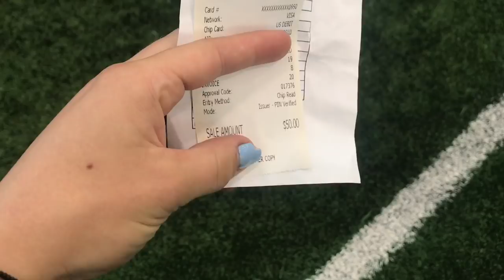D1 Athlete Cougar Sale @ BYU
Hey guys, so the school sets up this flash sale for all the athletes every year. This is all the gear that was extra or something from the sports. It is like black friday if any of you have done that shopping. Just everything but the violence!!  Hope you guys enjoy this little snip of my day today.